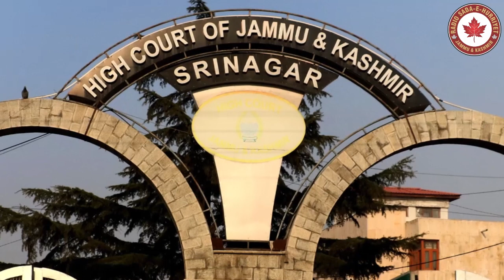India is carrying out slow-motion genocide of Kashmiris through extrajudicial killings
India is carrying out slow-motion genocide of Kashmiris through extrajudicial killings Latest From Radio Sada-e-Hurriyet Jammu and Kashmir.